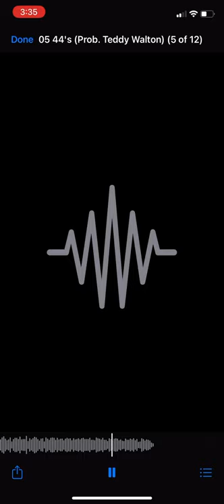44s - Teddy Walton (I am not the owner of song)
44s (prod. Teddy Walton)

Living Color mixtape